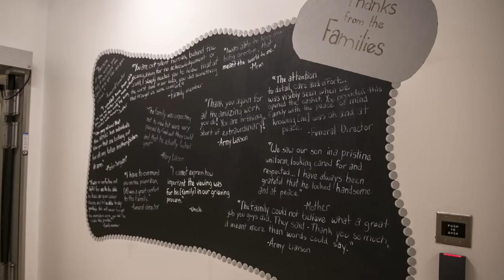The Last Uniform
Watch to see how two Navy morticians feel about their job at Dover Port Mortuary.

Video produced by Mass Communication Specialist 1st Class Jen Blake and Mass Communication Specialist Seaman Jennifer Lebron, Defense Media Activity